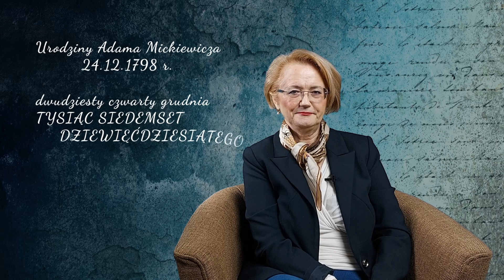Od słowa do słowa - #1 Który mamy rok?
Iwona Rostankowska, nauczyciel konsultant z Kujawsko-Pomorskiego Centrum Edukacji Nauczycieli w Bydgoszczy, wyjaśnia różne zagwozdki związane z językiem polskim.
Montaż i realizacja: Piotr Szczepańczyk